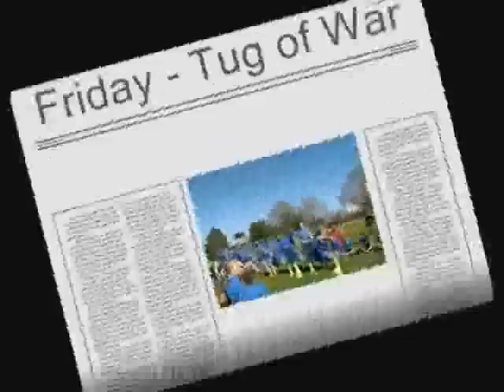Teacher Versus Students